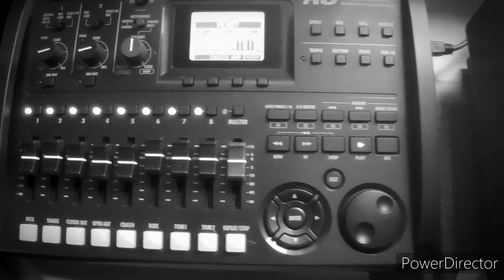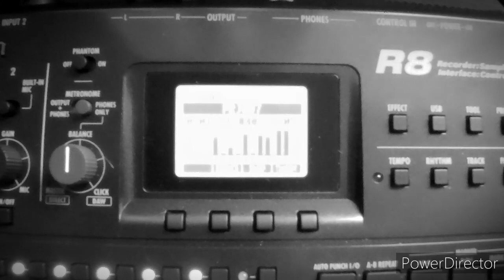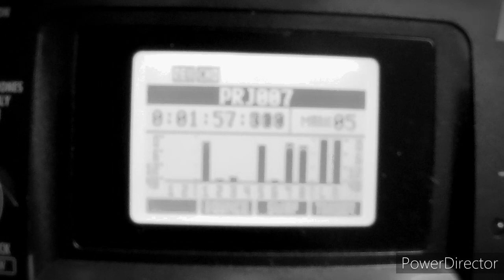James Bond Themes played on Roland JD-Xi and Juno-D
I love the music of John Barry, especially the music he produced for the early James Bond films. Here is my small tribute comprising of a few of his themes. I hope you enjoy it.